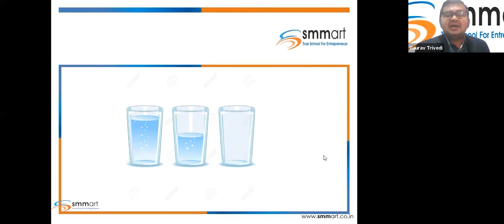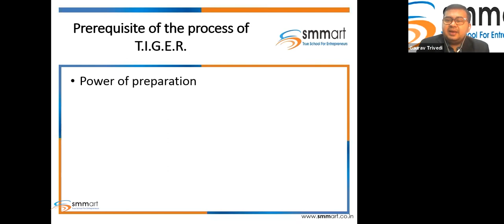Glimpses of TIGER Session Video 2 - Gaurav Trivedi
Life in the fast lane calls for proactive individuals who are quick on their feet. To awaken this proactive part of you, you need to to work on specific abilities.

Something that can help you with this is mastering the Power of Preparation!
To find out more about Power of Preparation from T.I.G.E.R. Gaurav Trivedi.

Don't be trapped by your circumstances. Move from your Cage to RAGE and awaken the beast inside you!
Discover how to unleash the Engery, zeal, enthusiasm and passion inside you!

Rediscover the TIGER in you, in the fiery Hindi Webinar : "Cage to Rage!!" By T.I.G.E.R. Gaurav Trivedi

Learn the qualities that the KING of the Jungle needs to cultivate to rightfully claim the throne with T.I.G.E.R. Gaurav Trivedi!

Program Details:
Program Name : CAGE to RAGE (Online - Hindi)
Trainer : T.I.G.E.R. Gaurav Trivedi
Date : December 21, 2021
Platform : On Zoom